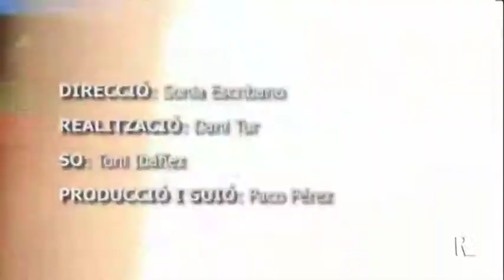15/04/2019 DxTEF 2d2